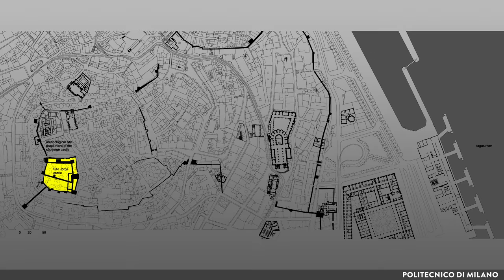João Luís Carrilho da Graça: Museo del Castello di San Giorgio, Lisbona (Federico Bucci)